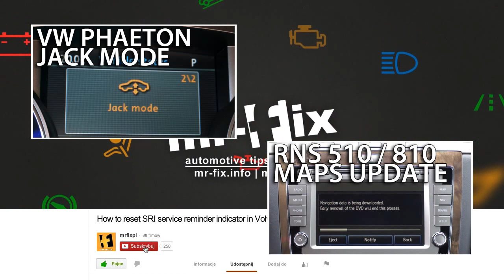Where are batteries, fuses and relays in VW Phaeton (Volkswagen fusebox battery)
Battery, fuses and relays location in Volkswagen Phaeton car. There are two fuseboxes (under the dashboard and in the trunk) and two batteries (accessory and starter-only). Find out where are they so you can easily replace blown fuse and charge flat battery in your Volkswagen Phaeton car.